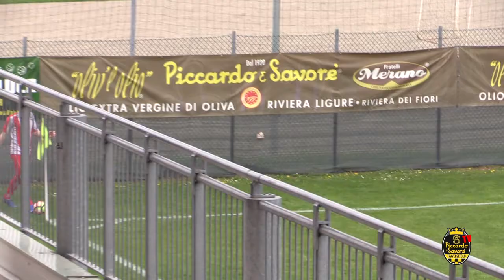Piccardo Traversetolo vs Langhiranese 1-0 02/04/2017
31^ giornata - Campionato di Promozione, girone A
Piccardo Traversetolo vs Langhiranese 1-0 2 aprile 2017
marcatori:
Alessandro Chiurato 45' 2Tempo